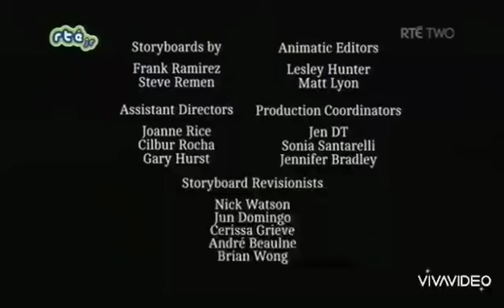20 de julho de 2024